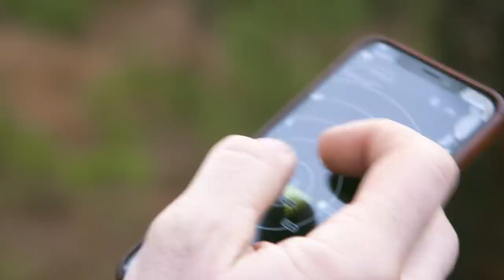KLÖVVILT I FARTEN - Lubbe är på drevjakt i detta viltrika landskap [Eng. sub]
Följ oss gärna på Instagram

Nu vankas det drevjakt igen. Vi tröttnar liksom aldrig på det. Och vad är väl en drevjakt i skogen? Att stå på pass och höra hundarna närma sig. Hinna avgöra om viltet är skjutbart. Vilken art? Vilken kön? Och sedan förvalta chanserna... Alldeles, alldeles underbart.